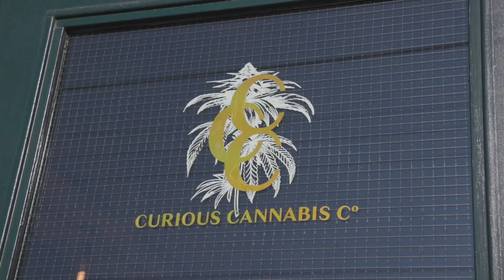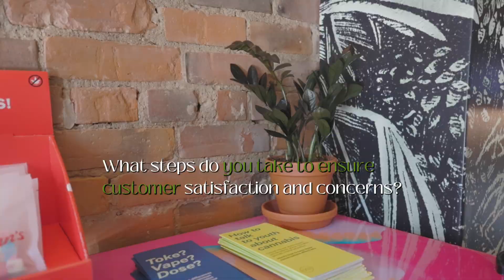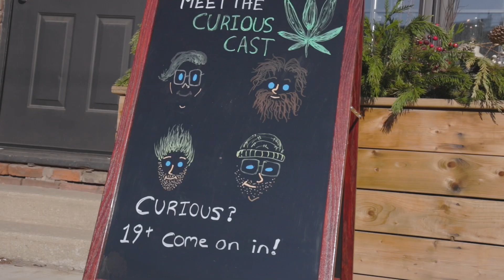Shop Talk spotlight Zaira from Curious Cannabis Company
We're thrilled to kick off a new series that delves into the world of cannabis retail across Canada! 🇨🇦

Join us as we shine a spotlight on independent cannabis dispensaries, uncovering their unique stories, and shedding light on their journey in this ever-evolving industry.

Curious Cannabis Co.
2140 Dundas St W.
Toronto, Ontario
M6R 1X2